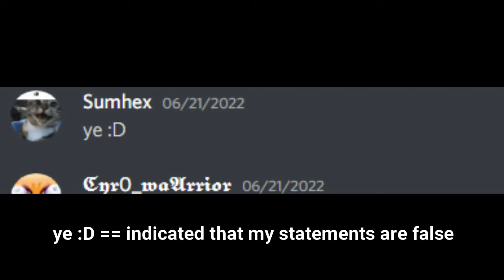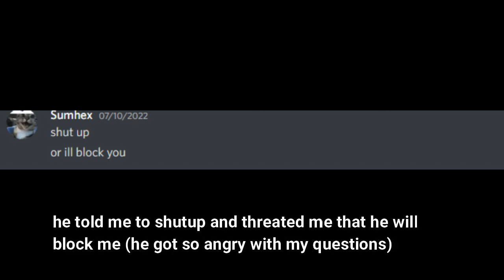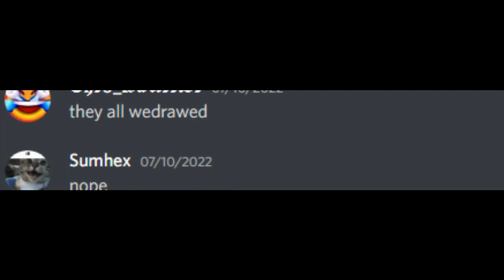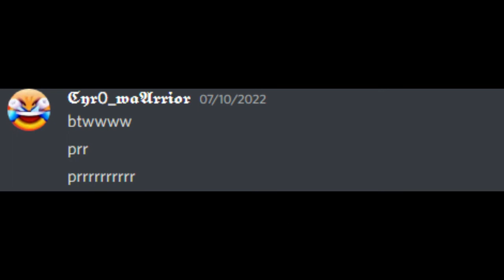Life of a Russian discord user in russia during the invasion of ukraine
Tags time!